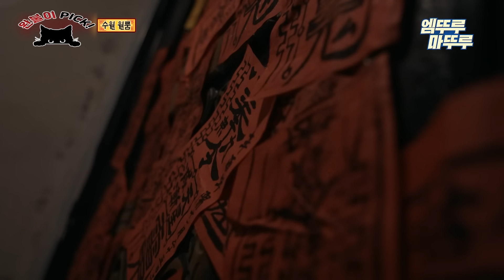[심야괴담회] 이사 간 원룸에서 일어난 비극, 나 매일 밤마다 죽는 꿈을 꿔.. 엠뚜루마뚜루 볼꼬양 심야괴담회 심괴 어둑시니 MBC240901방송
🩸일요일 밤, 10시 50분 방송됩니다🩸